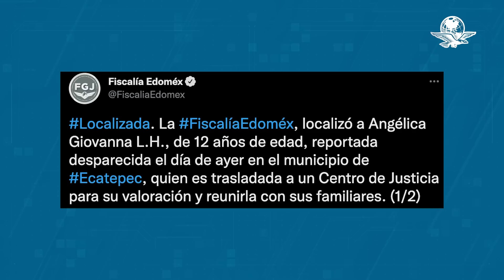Capturan a presunto agresor de Angélica Giovanna, quien fue enganchada por Free Fire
Luis Eduardo “N”, de 19 años, habría llevado a la niña de 12 años a un lugar donde presuntamente la agredió, después la trasladó a otro punto en donde acudieron a una fiesta